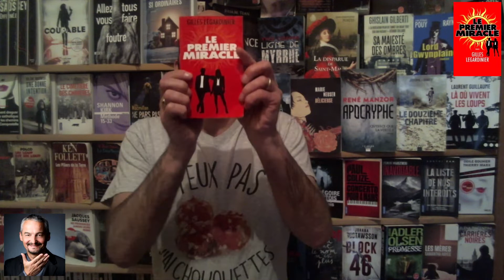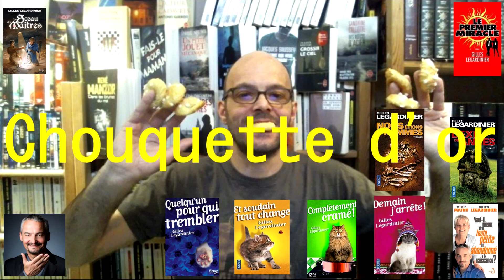CHOUQUETTE D'OR N'29 - Le premier miracle - Gilles Legardinier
Le premier miracle de Gilles Legardinier Éditions J’AI LU

Pour vous procurer ce roman